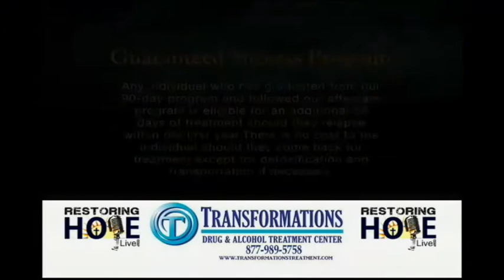Bryan Fischer and Alison Howard with Tamara Scott on Truth For Our Time 01-08-14